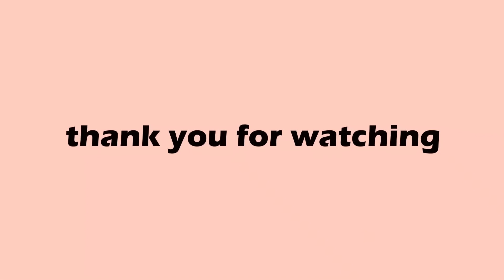Messy Mukbang with the squad (FT. Andie Gil, Liza Soberano and Enrique Gil)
IT’S TIME TO GET REAL! Here’s a treat for everyone. I asked you guys on my IG stories to send us questions to answer about our squad. This is my first Mukbang video here on my channel and I wanted to do it with the people that are close to me. Thank you so much to these guys for always being GAME for anything. So I know a lot of you guys have been waiting for this!

Make sure to watch till the end so you won’t miss anything. If you have any video suggestions just comment it down below.

Edited by: Nestly Villamor
Visit Serene Your Wellness Rituals at #74 Creekside Square Tomas Morato Brgy. Kristong Hari Quezon City beside Hope Hand and Foot Wellness.